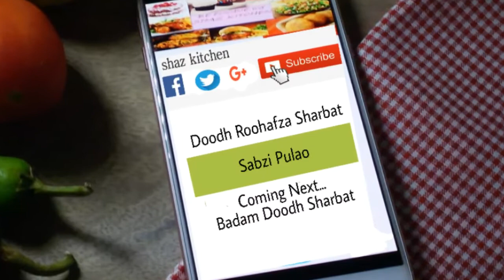Vegetable Pulao Recipe|Sabzi Pulao Recipe|Vegetable Rice_Muharram Special(Urdu)By Shaz Kitchen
Vegetable lovers here is a great way to create a yummy fusion of vegetable and pulao. Try this vegetable pulao and enjoy.
 Ingredients:
• Carrot Cubes  1 Cup
• Potato Cubes  1 Cup
• Cauliflower  1 Cup
• Onion  1 Medium
• Tomato  1
• Dry Red Chilies  4
• Cloves  3-4
• Dry Roast Coriander  1 Tsp
• Chicken Stock Cube  1
Method :
• Soak rice for half an hour
• Put a pan on medium flame , add water , salt , white vinegar and bring it to boil , add vegetables and boil just for 1 minute , strain vegetables and discard water
• Put a pan on medium flame , add and heat oil
• Add whole spices and cook 1-2 minutes
• Add onion and fry 2-3 minutes
• Add tomato , chicken stock cube , green chilies and cook for 2 minutes
• Add vegetables and cook for 3-4 minutes
• Add ginger garlic paste , dry roast coriander and salt
• Add water and bring it to boil
• Add rice and mix , cover and cook until water almost dry
• Add lemon juice , mix , cove and simmer for 10-15 minutes
• Sabzi pulao is ready

Vegetable pulao Recipe. how to make Vegetable pulao at home. Homemade Vegetable pulao recipe by shaz kitchen. A Step by Step Vegetable pulao recipe